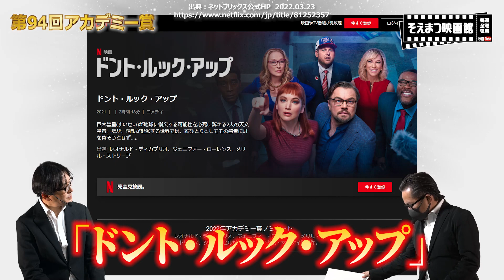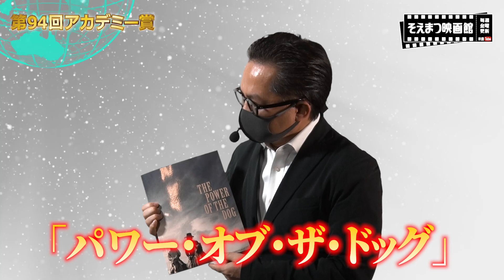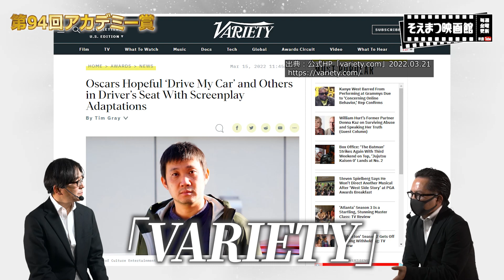【そえまつ映画館】#66 「第94回アカデミー賞」を映画評論家の添野知生と松崎健夫が語る！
TV番組から飛び出しYouTube版として、おススメ新作映画・配信情報をお届けします！

今回は日本時間3月28日に発表される第94回アカデミー賞を語ります！

はたして日本の映画がアカデミー賞を獲るのか？

ノミネート作品はこちら

作品賞
「ベルファスト」 2022年3月25日公開 【７部門でノミネート】
「コーダ　あいのうた」 2022年1月21公開 【３部門でノミネート】
「ドント・ルック・アップ」 2021年12月24日Netflixにて配信 【４部門でノミネート】
「ドライブ・マイ・カー」 2021年8月20日公開 【４部門でノミネート】
「DUNE/デューン　砂の惑星」 2021年10月15日公開 【10部門でノミネート】
「ドリームプラン」 2022年2月23日公開【６部門でノミネート】
「リコリス・ピザ」 2022年7月1日公開【３部門でノミネート】
「ナイトメア・アリー」 2022年3月25日公開【４部門でノミネート】
「パワー・オブ・ザ・ドッグ」2021年12月1日Netflixにて配信 【11部門でノミネート】
「ウエスト・サイド・ストーリー」2022年2月11日公開【７部門でノミネート】

今年は何と言っても日本映画「ドライブ・マイ・カー」がノミネート‼
濱口竜介監督作品は初のオスカー受賞なるか⁉
旧友松崎が熱く熱く語ります！
「結果だけではない！」そえまつならではのアカデミー賞の楽しみ方をたっぷりお伝えします。